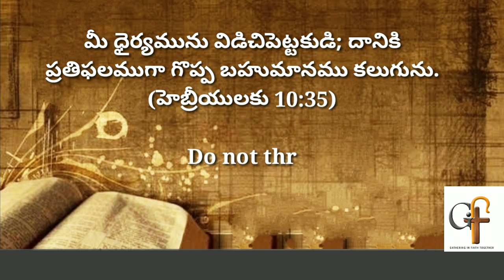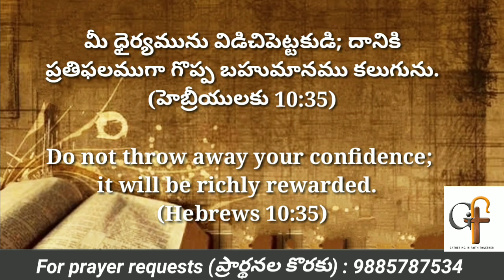Today's promise 06.10.2023 || Bible verse for me today || Showers of Blessings